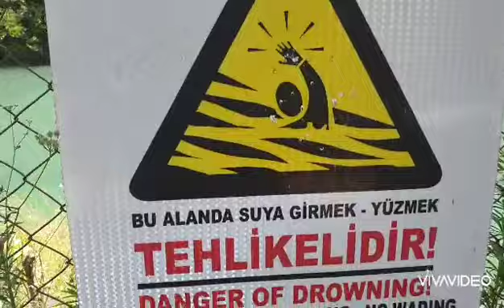ibrahim Tatlıses Garip